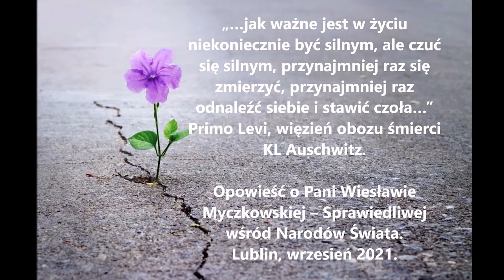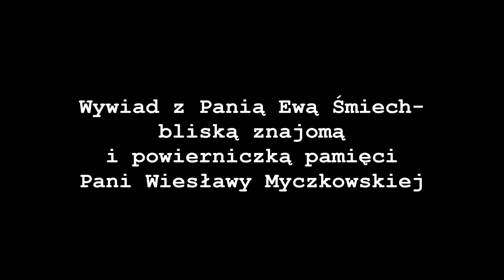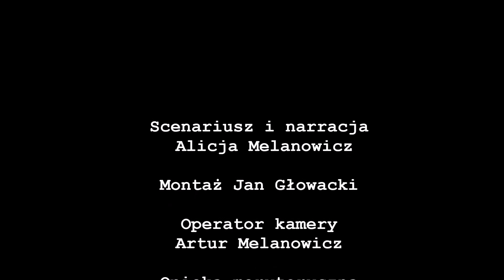Sprawiedliwa wśród Narodów Świata- reportaż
Sprawiedliwa wśród Narodów Świata- reportaż Alicji Melanowicz -Film Konkursowy

Głowacki Media- Lublin 2021